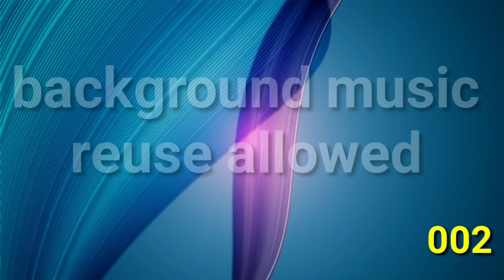best background music YouTube audio library 998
best background music youtube audio library
top background music ncs
aj ki is video me ap logo ko YouTube me use ki gyi background music ko reuse allowed ki hoo ap log mere di gyi music ko use kar pao
_____________________________________________hello दोस्तों आपलोगों को हमारे
YouTube channel पर हार्दिक स्वागत है अगर आप एक नया Youtuber है और  YouTube पर काम करना चाहते हैं ढेर सारा पैसा कमाना चाहते हैं तो आप हमारे साथ जुड़ें
रहे क्यू कि आज की इस विडियो में आप लोगों को YouTube video editing के दोरान की गई background music को मैं आप लोगों को बहुत ही आसानी से देने की कोशिश करता हूँ ताकि आप लोग use कर पाव
मेरा दिया गया सभी background music reuse allowed है जो कि YouTube audio library से चुन कर  best background music को लि गई है जो कि आप लोगों को विडियो  editing के समय लगे मैं चाहता हूँ कि आप लोग दि गई background music को अपने विडियो editing में use  करें और ढेर सारा पैसा कमाए